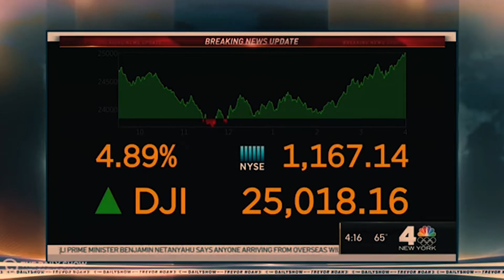DIVINITY - AGENTS [OFFICIAL VIDEO]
Stream "Agents"